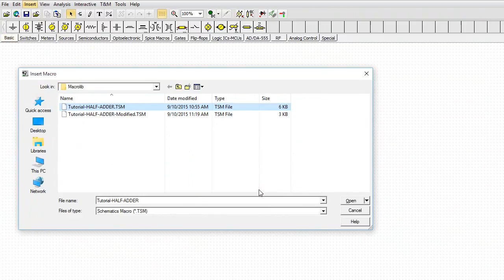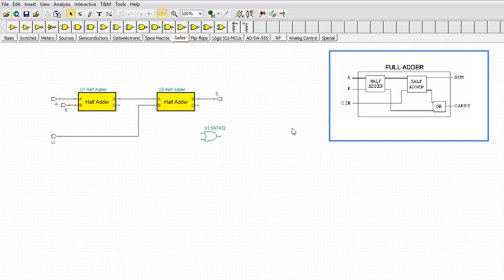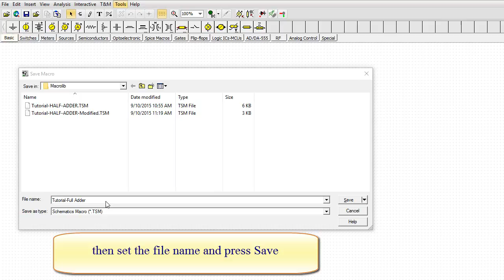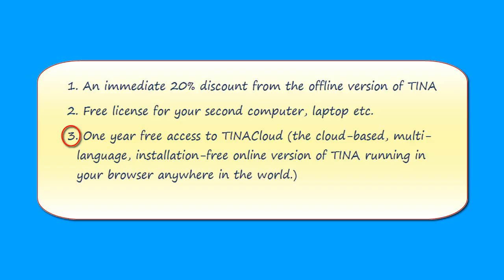Creating Subcircuits from Schematics in TINA, part 2: Macro in Macro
In TINA you can convert any schematic diagram into a subcircuit called a Macro.

Watch our tutorial video  to see how to create a Macro in Macro in TINA.

1. One year free access to TINACloud (the cloud-based, multi-language, installation-free online version of TINA now running in your browser anywhere in the world.)
3. Free license for your second computer, laptop etc.